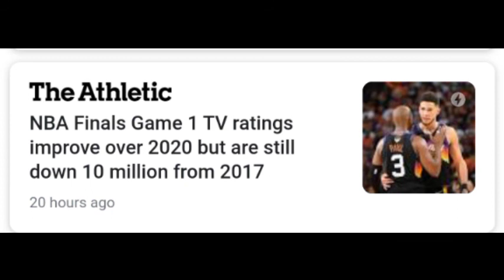NBA ESPN RATINGS FALL SHORT